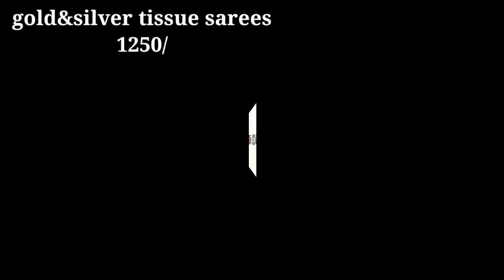Latest sarees collection with prices gold&silver tissue sarees banarasi sarees, soft silk sarees